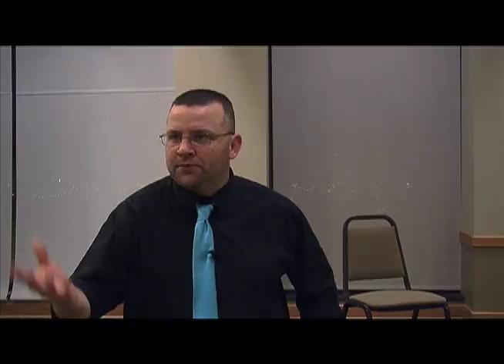Luke Maiers - Guys in Ties